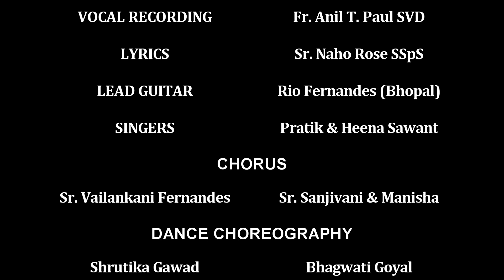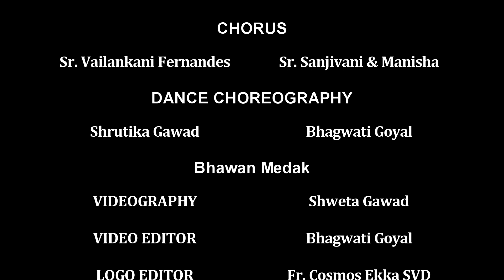New Birthday Song| Music Composed &Arranged By Fr.A.V. Chinnappa SVD | Guitar By Rio Fernandes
Lyrics: Sr Naho Rose SSpS
Singer: Pratik & Heena Sawant
Guitar: Rio Fernandes
Vocal recording: Fr. Anil T. Paul
Chorus: Sr.Vailankani Fernande, Sr. Sanjivani Manbhat, Sr.Manisha Baruk
Dancers: Shrutika Gawad, Bhagwati Goyal, Bhavana Medak
Video Shooting : Shweta Gawad
Video Editing: Bhagwati  Goyal
Logo Editing : Fr. Cosmos Ekka SVD

नया हैं सवेरा, झुम उठा दिल मेरा
फूलो से मेहके सारा घर हमारा
खुषियों की बहारे, खिल उठे हैं सारे
करते हैं इषारे तुमकेा प्यारे
आज देते है बधाई खुषियेां से देते दुवाएॅं-2

Hap Hap Happy Birthday – 2
We Wish u Happy Birthday dear friends,
God bless u with happy long life – 2

आपका जनम दिन शुभ घड़ी हैं आसमा से पंछि भी गाते
झिलमिलाते चाॅंद तारे बधाई देते तुमको प्यारे
हर घड़ी प्यार करेंगे हैं हमारे ये इरादे
हर कदम साथ रहेंगे हैं हमारे ये वादे।
नया हैं सवेरा .